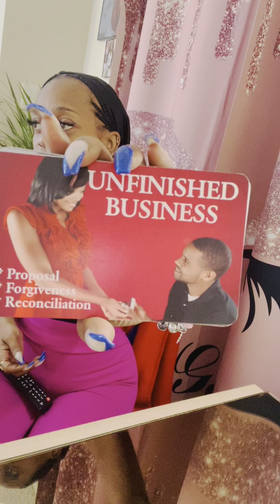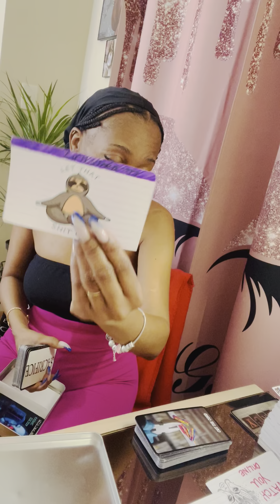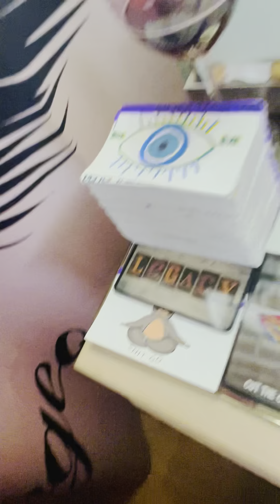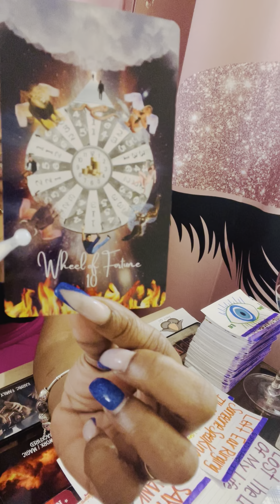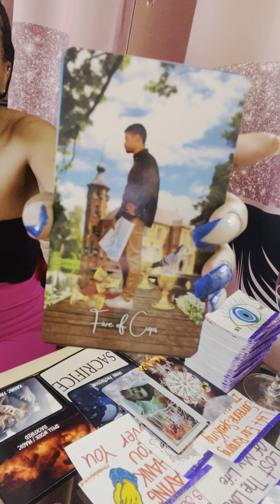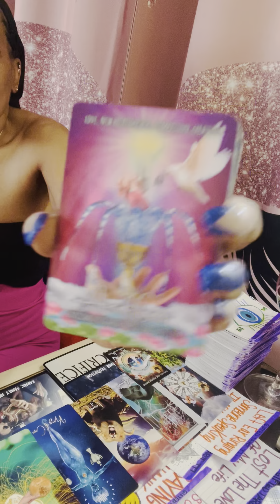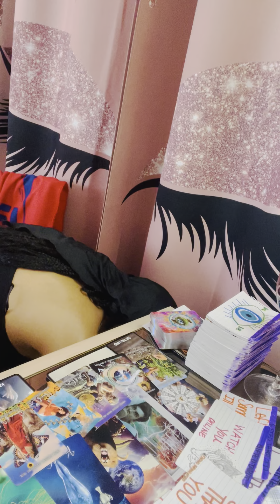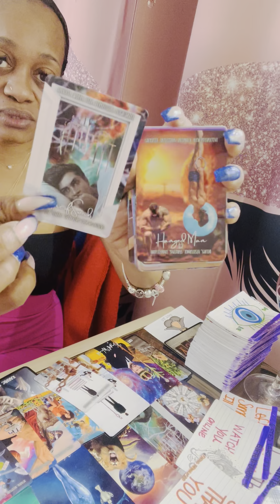🧿Sagittarius ♐️Pick 🆙Your Feelings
Feeling Deep Regret 😞